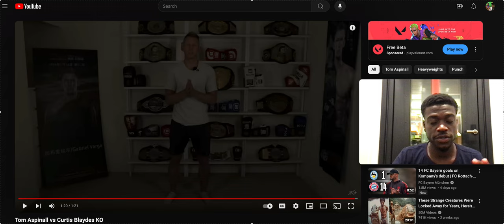Tom Aspinall vs Curtis Blaydes KO (REACTION VIRAL)